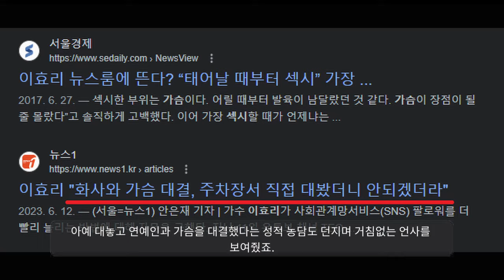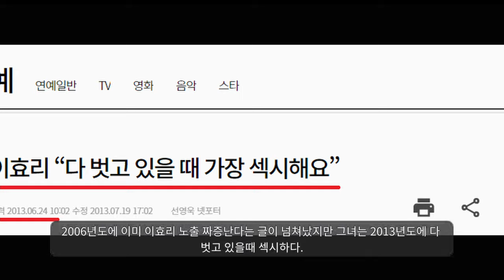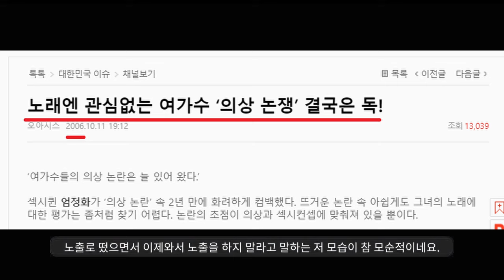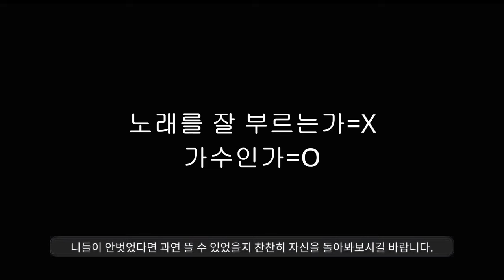남자 무시하지?